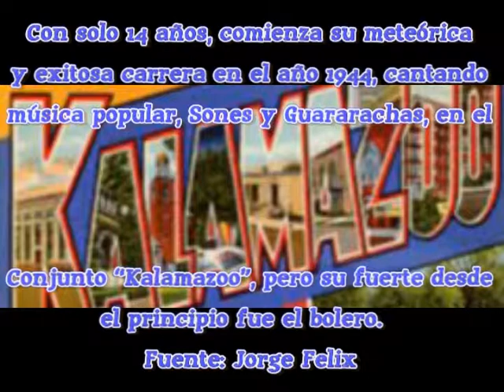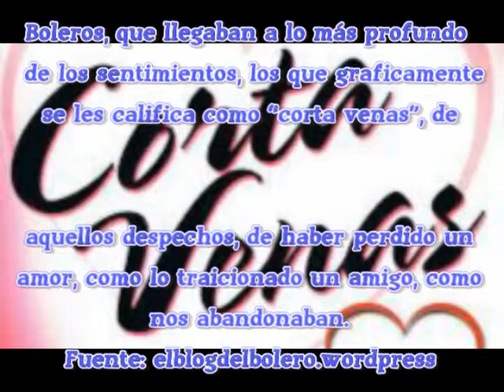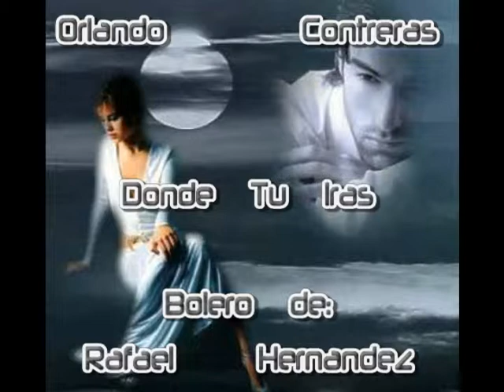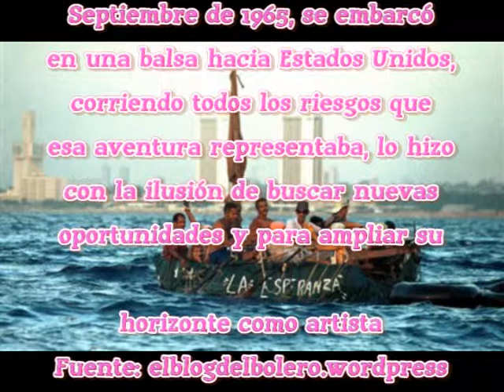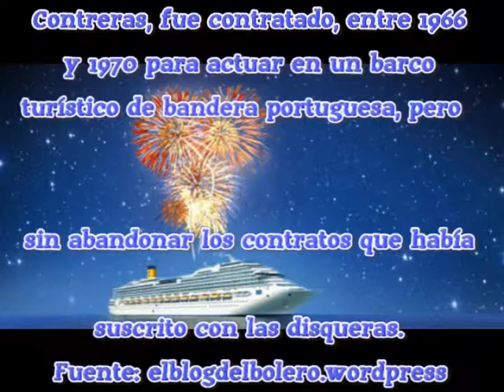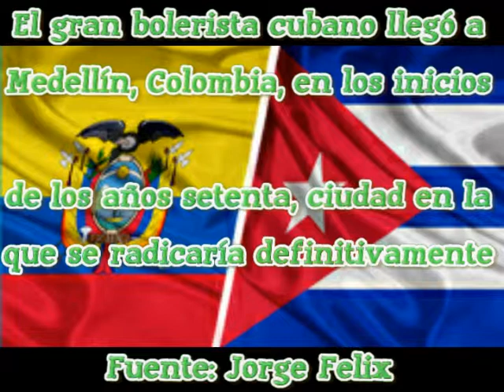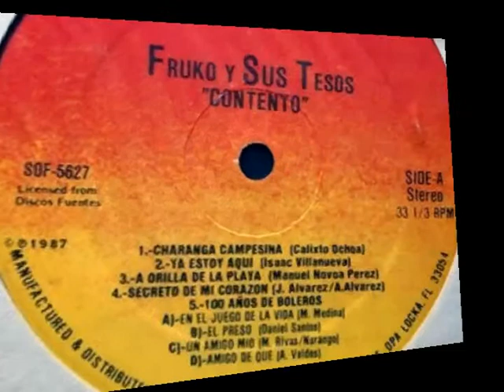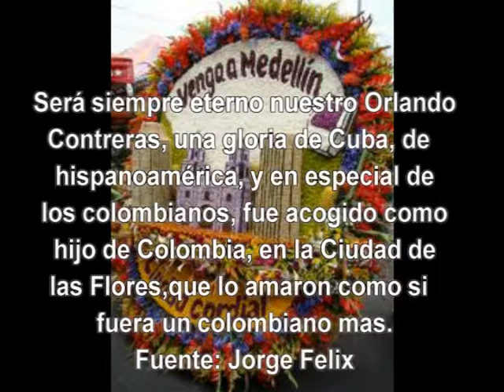Orlando Contreras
Yo Estoy Desengañado+
En un Beso la Vida+
Donde Tu Iras+
Por Borracha+
Por un Puñao de Oro

M-Severino Ramos+L-Luis Reyes+
M-Carlos Di Sarli+L-Héctor Marcó+
Rafael Hernandez+
Pablo Cairo+
Carlos Gomez Barrera

Con solo 14 años, comienza su meteórica
y exitosa carrera en el año 1944, cantando
música popular, Sones y Guararachas, en el
Conjunto “Kalamazoo”, pero su fuerte desde
el principio fue el bolero.

Orlando González Soto, cantante
cubano conocido universalmente
como Orlando Contreras, fue uno
de los más reputados interpretes
del Bolero puro.

Boleros, que llegaban a lo más profundo
de los sentimientos, los que graficamente
se les califica como “corta venas”, de
aquellos despechos, de haber perdido un
amor, como lo traicionado un amigo, como
nos abandonaban.

Boleros, que narran como una pasión
personal, sentimental, especial y
única, es rota sin contemplaciones
de ninguna especie.
Orlando, fue calificado por los
versados, “La Voz Romántica De Cuba”

Se inició cantando en varios
y diversos grupos musicales
de La Habana, entre ellos el
Tío de Arty Valdés; luego , de
1952 a 1956 actuar en la orquesta
de Neno González.

Durante el mismo período integró
también El Conjunto Casino del
maestro Roberto Espi, en La Habana
y después con el conjunto Musicuba

Su estilo comenzó a imponerse
cuando grabó sus primeros éxitos:
“La Serpiente”, “Amigo de Qué”
y “Vendo unos Ojos Negros”.

Contreras comenzó su carrera como
solista en 1957, realizando
actuaciones en grandes festivales
bailables, tanto en La Habana como
en toda Cuba.
Tambien programas en Radio Progreso.

Se quedó en Cuba durante los primeros
años de la revolución. En 1961 grabó
discos que lo ubicaron en los primeros
lugares, y por aquel entonces trabajó
en el Alí Bar al lado de Beny Moré.

Septiembre de 1965, se embarcó
en una balsa hacia Estados Unidos,
corriendo todos los riesgos que
esa aventura representaba, lo hizo
con la ilusión de buscar nuevas
oportunidades y para ampliar su
horizonte como artista

Luego de alcanzar el objetivo que muchos
no han logrado en esa arriesgada aventura
en el Estrecho de la Florida, empezó a
presentarse en la ciudad de Miami, donde
compartió escenarios con figuras de la
talla de Toña La Negra,y Celia Cruz

Contreras, fue contratado, entre 1966
y 1970  para actuar en un barco
turístico de bandera portuguesa, pero
sin abandonar los contratos que había
suscrito con las disqueras.

En los 70 grabó un disco de
antología con Daniel Santos,
tambien realizó giras por toda
América y España, disfrutando
de una gran popularidad
por la aceptación tan positiva
que tuvo su actividad artística.

El gran bolerista cubano llegó a
Medellín, Colombia, en los inicios
de los años setenta, ciudad en la
que se radicaría definitivamente.

Orlando Contreras y Daniel Santos
fueron “proclamados” como “Los jefes”
por los clientes de los diferentes
bares, botiquines y cantinas del
centro de la ciudad, quienes los
convirtieron en ídolos y sus
preferidos para desahogar sus despechos

Entre los grandes éxitos que le hicieron
famoso en Cuba, y Latinoamérica estan:
“En un Beso la Vida”,“Por un Puñado de Oro”,
“Sin Egoísmo”, “Por Borracha”,
“Yo Estoy Desengañado”, "Donde Tu Iras"
“Mi Corazonada”

Muchos títulos más llevan el sello
de la inconfundible voz de Orlando
Contreras, y hacen parte de la
discoteca de todos los latinos amigos
del bolero y la bohemia.

En 1987, Contreras grabó los
temas “En el Juego de la Vida”
y “Un Amigo Mío”, en la ciudad
de Medellín, Colombia, con la
orquesta del conocido salsero
Julio Ernesto Estrada, “Fruko”

Orlando Contreras, murió en la
ciudad de Medellín,  a la edad
de sesenta y cuatro años,
victima de un cáncer pulmonar.

Su muerte causó gran conmoción
y tristeza en el mundo de la
música, tanto por sus cualidades
interpretativas, como por su don
de gente, de trato afable, y de
ayudar sin condición alguna

No obstante haber acumulado una
considerable cantidad de dinero,
a la hora de su fallecimiento
no se logro encontrar ninguna
fortuna, si la hubo nadie supo
explicar a donde fue a parar

Será siempre eterno nuestro Orlando
Contreras, una gloria de Cuba, de
hispanoamérica, y en especial de
los colombianos, fue acogido como
hijo de Colombia, en la Ciudad de
las Flores,que lo amaron como si
fuera un colombiano mas.